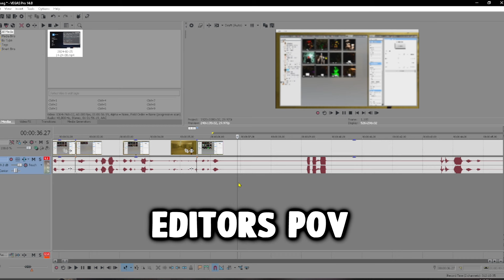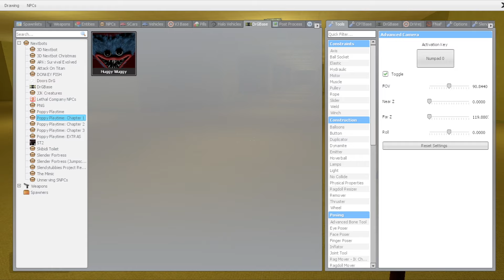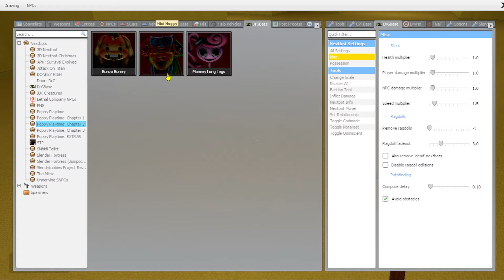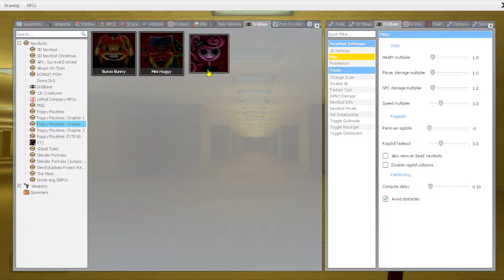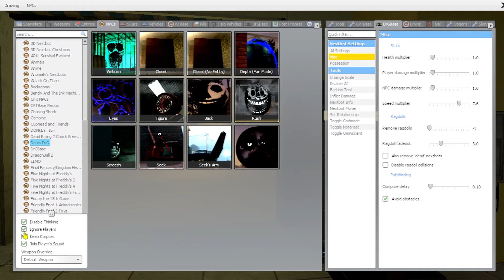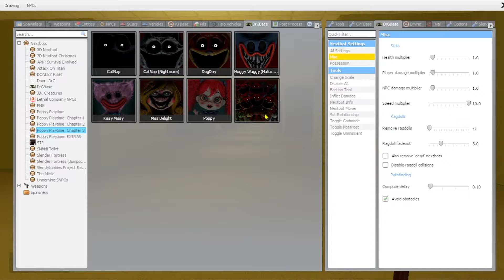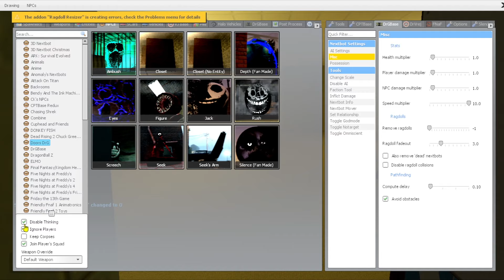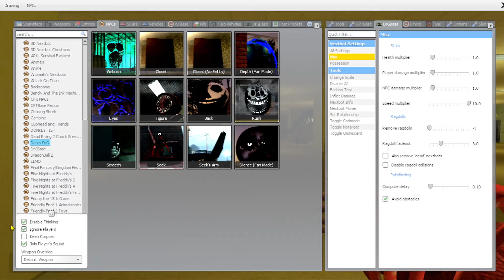Using A SPEED Multiplier For Poppy Playtime Nextbot's In Gmod Backrooms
gmod
elmo nextbot
gmod elmo
elmo gmod
jayzxoe